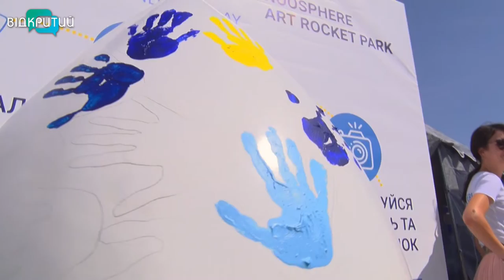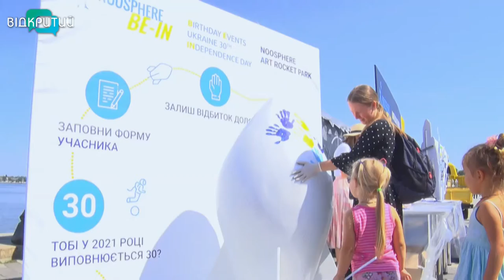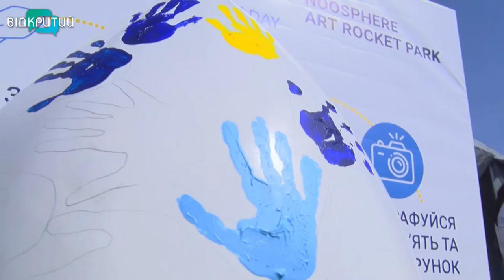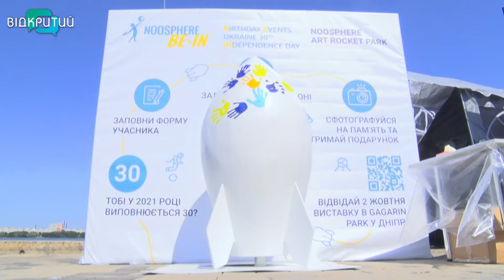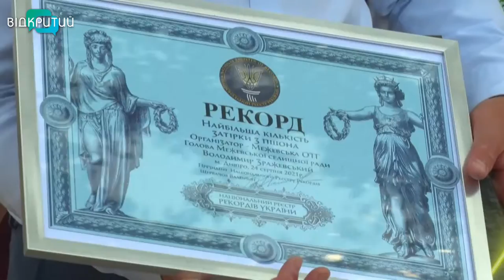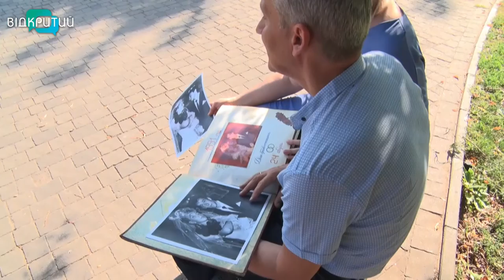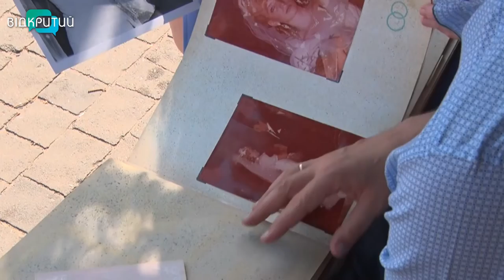Новини OPEN NEWS від 24 серпня 2021 року 18:15